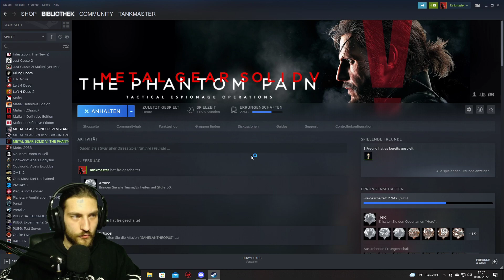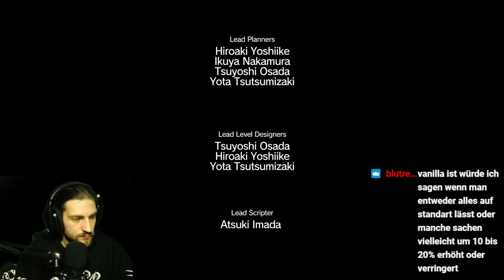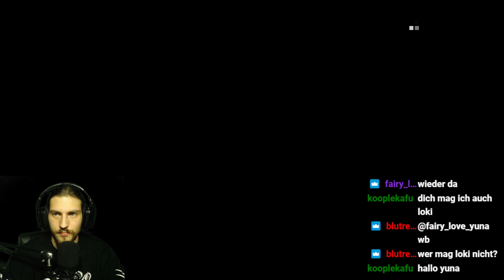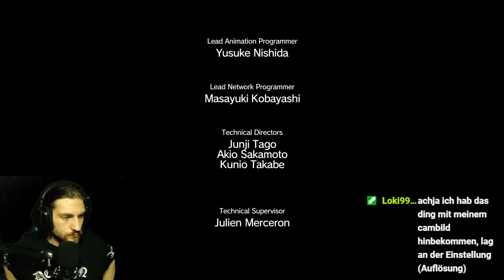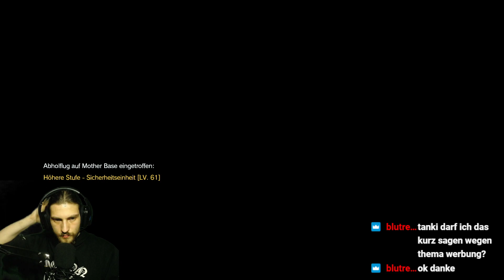Lets Play Metal Gear Solid The Phantom Pain #24 - Eli dreht durch